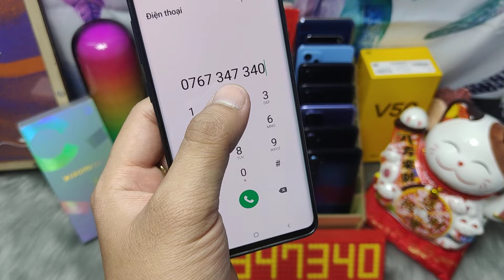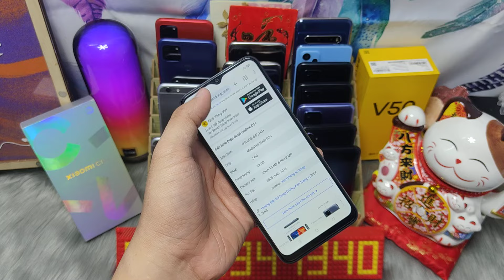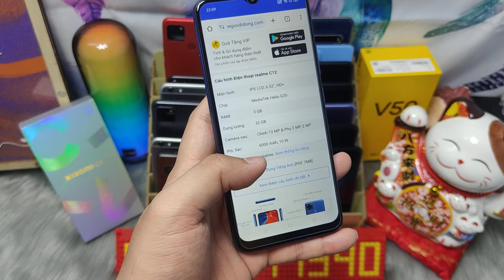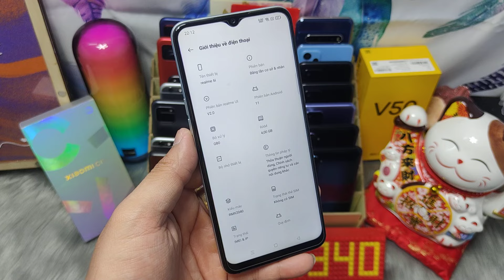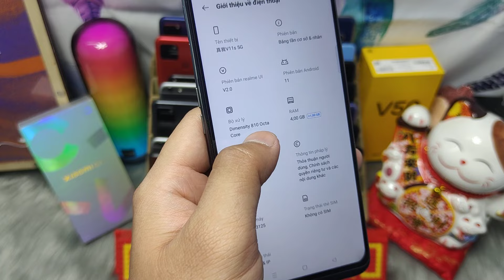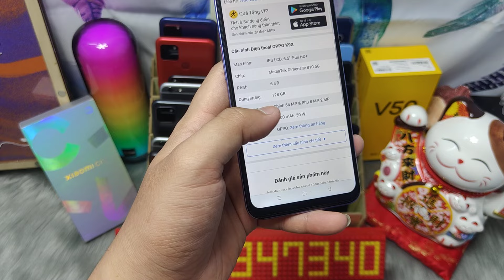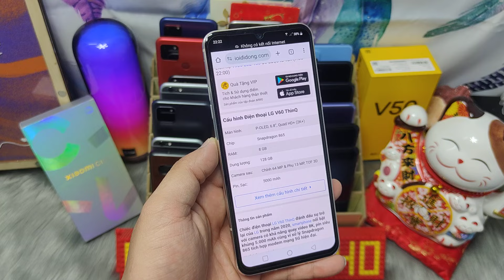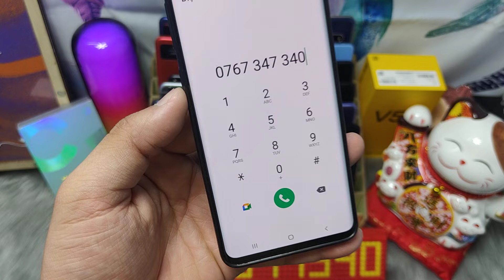076 734 7340 - 16/06/2024 - Iphone 6s+ 990k - Samsung A52 5g - Realme V11s 5g - Redmi Note 11